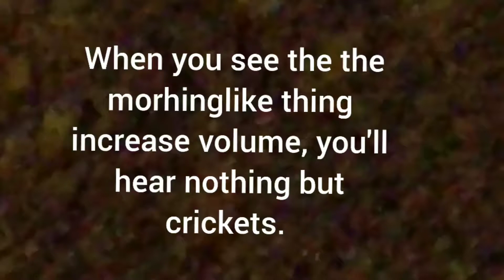Shapeshifting thing in Ohio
For those who can see it.